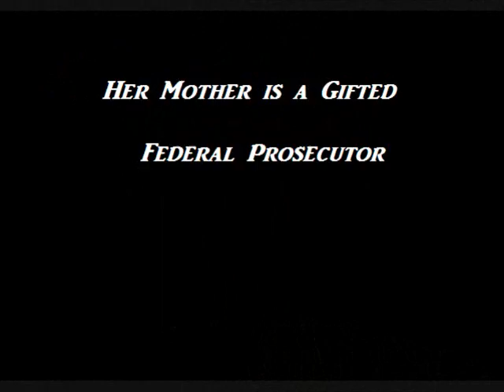Dutchess.wmv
Movie Trailer for book "Dutchess", by Sade Dutchess Blackwell, Jeremy Drummond, and Maurice Hawthorne.